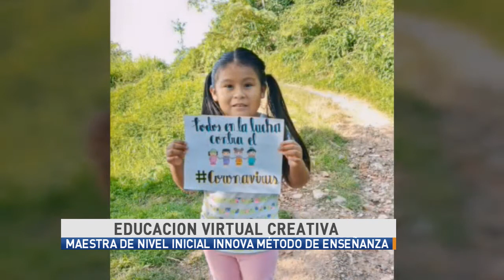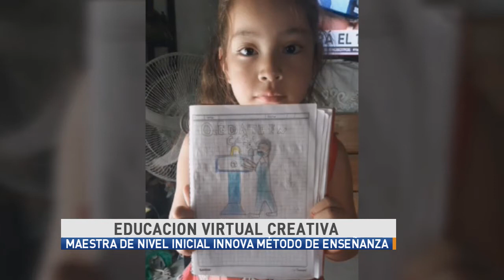EDUCACIÓN VIRTUAL CREATIVA EN RURRENABAQUE 13.05.2020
UNA DOCENTE DE LA UNIDAD EDUCATIVA FILADELFIA DE RURRENABAQUE  ANTE LA CUARENTENA  APLICA TÉCNICAS CREATIVAS PARA MOTIVAR Y ESTAR EN CONTACTO CON SUS ALUMNOS EN COORDINACIÓN CON PADRES  UTILIZANDO LA TECNOLOGÍA PARA SUPERVISAR LAS ACTIVIDADES  DESIGNADAS .